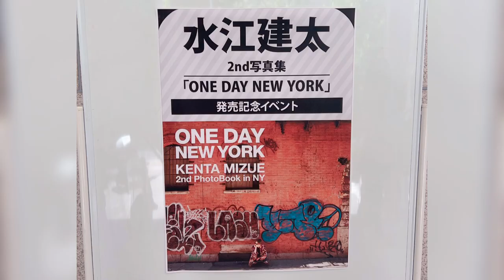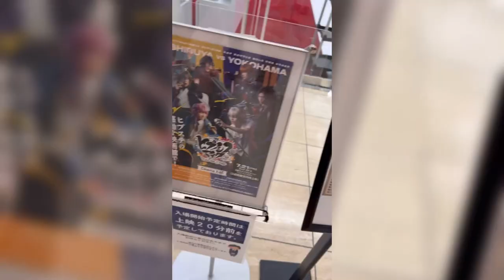【vlog】チェキ会￤ヒプステcinema edit🎬 ￤2.5次元￤カフェ活￤オタクvlog